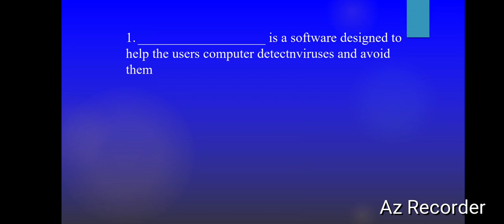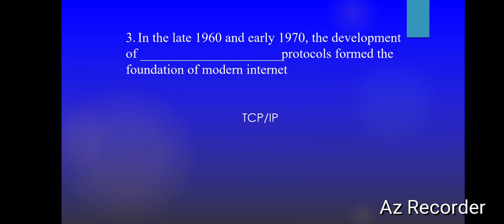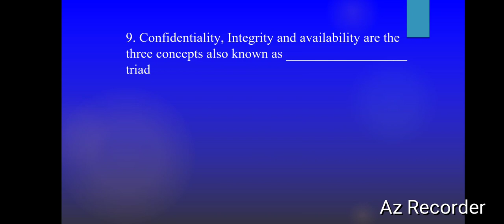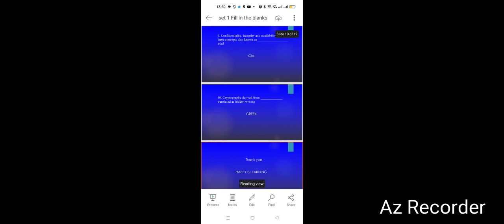Set 1Fill in the blanks IBSc Sem 1 core 1 unit 5